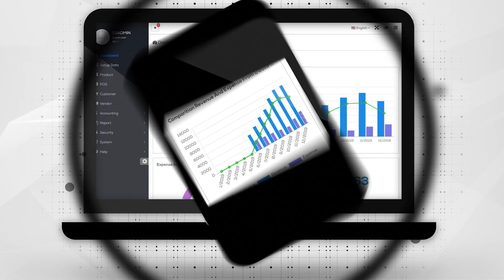ពលរដ្ឋខ្មែរជាប់លេខ២ នៅអាស៊ានមានIQខ្ពស់ | BC News - Koem Bunthoeun